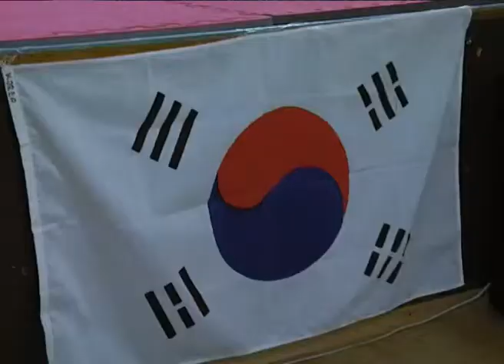13 TAEKWONDO RU